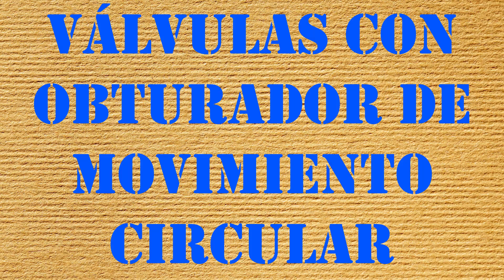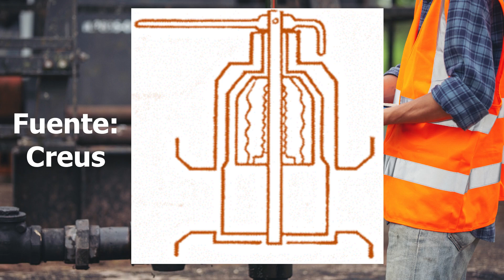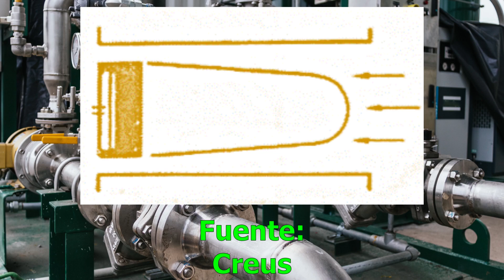VÁLVULAS con obturador de movimiento CIRCULAR: de BOLA, MACHO, ORIFICIO AJUSTABLE, FLUJO AXIAL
¡Subo vídeo todos los Miércoles en español y Viernes en inglés!

0:06 Válvulas con obturador de movimiento circular
  En bola
  De macho
  Orificio ajustable
  Flujo axial

Información, algunas tablas e imágenes tomadas del libro INTRUMENTACIÓN INDUSTRIAL de Antonio Creus Solé.